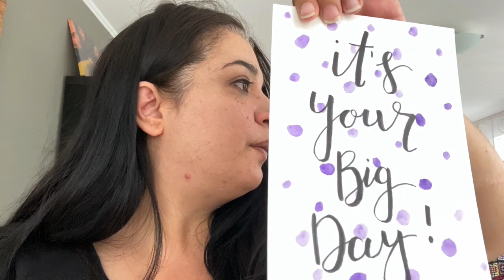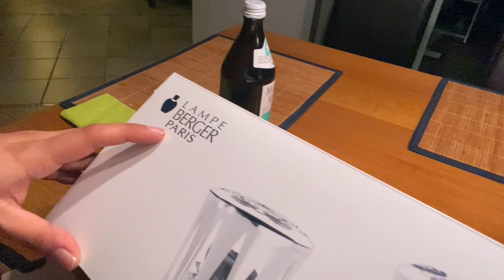Mutfakdaki Kokulari Engelliyor - Is yerinde Masami kim Süsledi?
Evinizde Balik veya Kizartma'mi kizartiniz ve Kokudan gecilmiyormu? Videodaki gösterdigim Lampe Bergeri deneyin. Dogum Günümde Is Arkadaslarim Masami süper bir sekilde süslemisler.

Kullandim Ekipmanlarim:
DJI Osmo Pocket
Canon PowerShot g7 Kamara
Kullandim Smartphone Cekimlerim Iphone